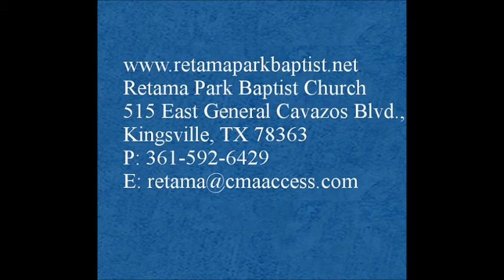Retama Park Baptist Church November 5, 20017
Pastor: Dr. Joe Taylor
Retama Park Baptist Church
Kingsville, TX